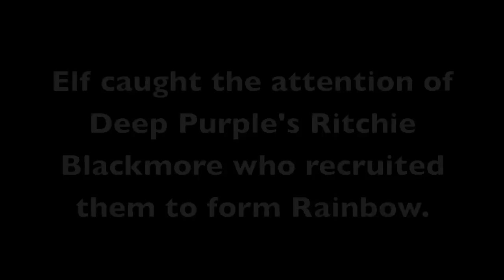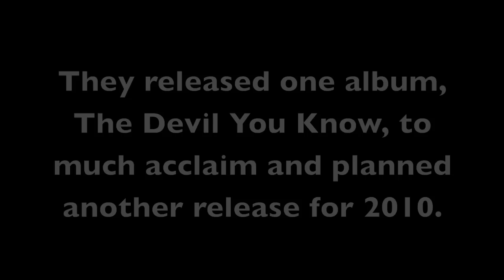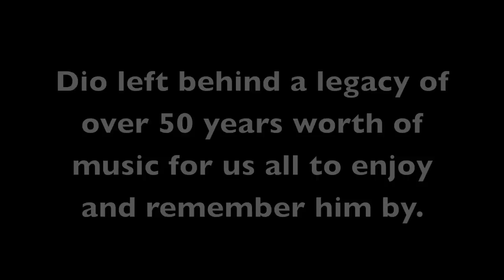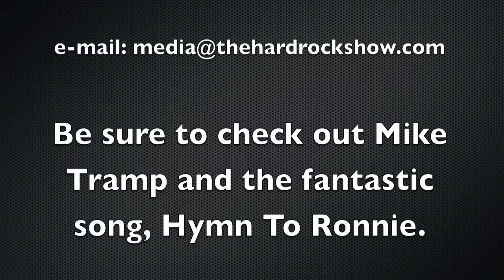The Hard Rock Show: S01E10 - Tribute to Ronnie James Dio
Join us on this episode of The Hard Rock Show as pay pay tribute to the late great Ronnie James Dio and the amazing career that he has had.